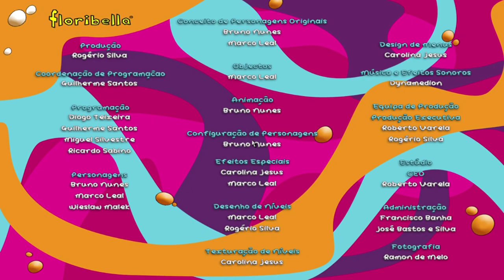Floribella (PC) - Full Gameplay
Heya! This time we are going to play the game Floribella, a game based on a famous Portuguese soap opera.

This is my first time playing the game. I wanted to play this game since I was a kid!